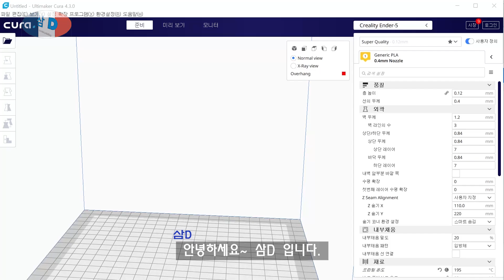엔더5 3D 프린터로 드래곤볼 베지터 피규어 만들기 / 3D printing dragonball Vegeta ^^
안녕하세요. 이전에 광빨 좋은 골든프리저 에 이어 이번에는 드래곤볼의 베지터를 출력해서 무광 도색해보았습니다.  앞으로도 여러가지 만들어올리는 과정에 이 베지터나 프리자는 몇번 더 만들고 싶네요. 재미있게 봐주세요~^^

3D 프린터기 : ENDER5

사용 필라멘트 : 1만원짜리 네이버검색해서 산 PLA필라멘트

재료 :  mr hobby 회색1000방 서페이서 , 아카데미 에나멜 물감, 아이피피 무광 마감제,  궁극사포, 미니 그라인더